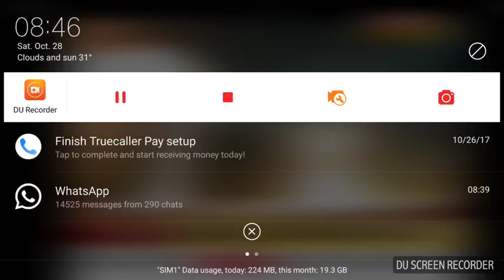वैद्यनाथ' च्या गळीत हंगामाचा शुभारंभ!वैद्यनाथ यंदा विक्रमी गाळप करणारना-ना पंकजाताई मुंडे